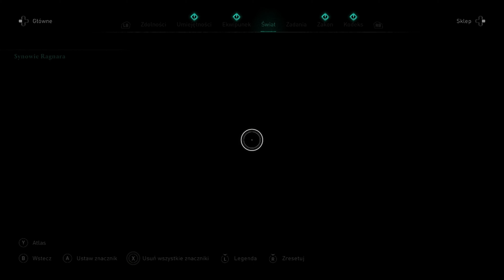Assassin's Creed Valhalla - Najazd ukończony - Opactwo Cicestre